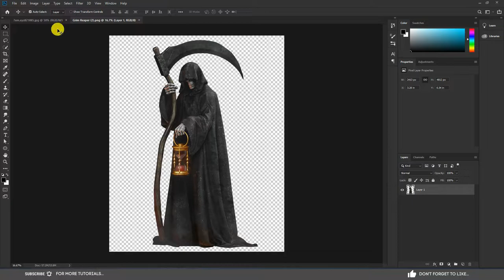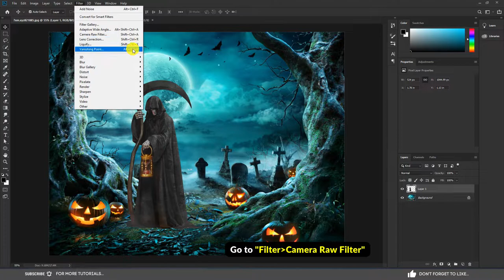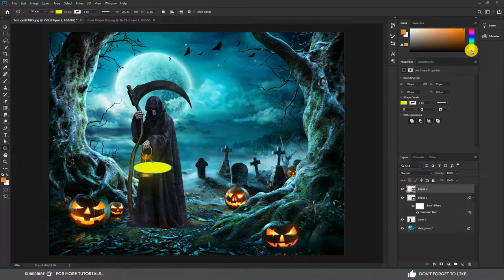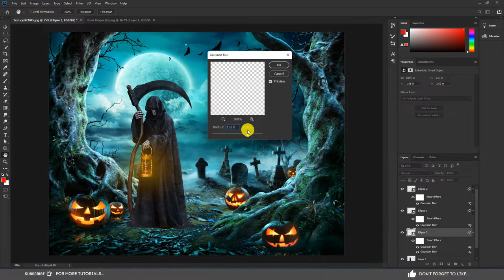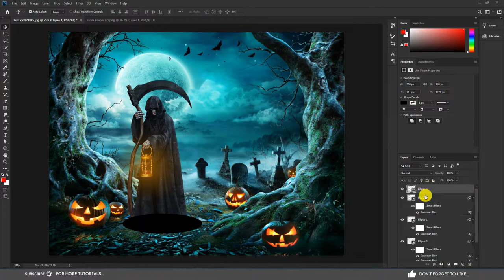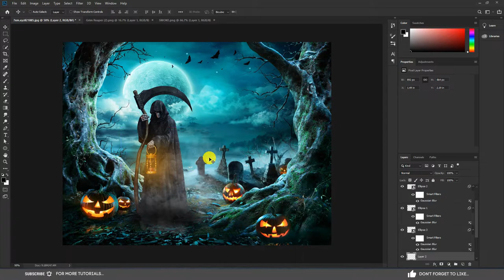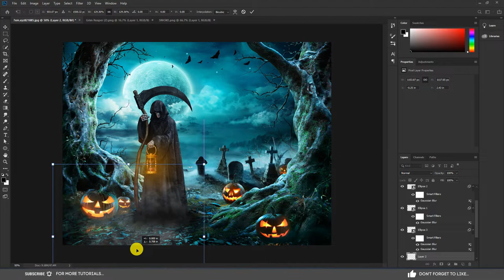Grim Reaper Photo Manipulation - Photoshop Editing Tutorial Pixel Perfect...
Grim Reaper Photo Manipulation - Photoshop Editing Tutorial - Photo Manipulation Pixel Perfect...